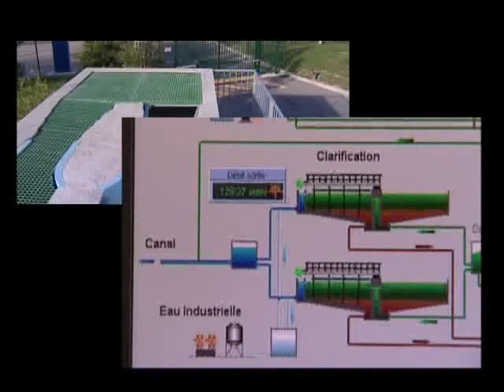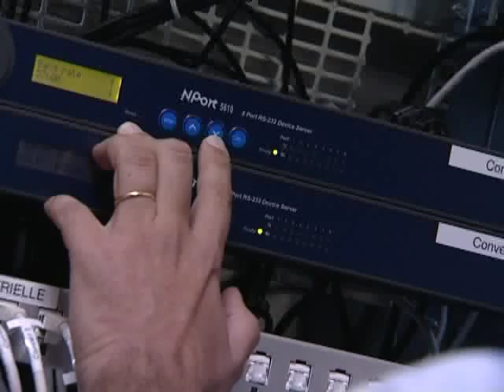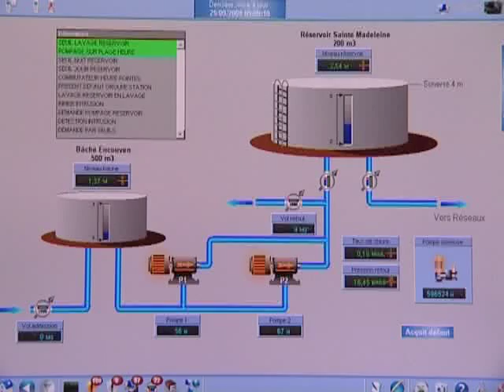Succes Story Panorama : VisuSEM, l'application de télégestion de la Société des Eaux de Marseille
Vidéo-clip de présentation de l'application regroupant toute la télégestion des eaux (relevage, pompage, production, évacuation) de la région de Marseille.